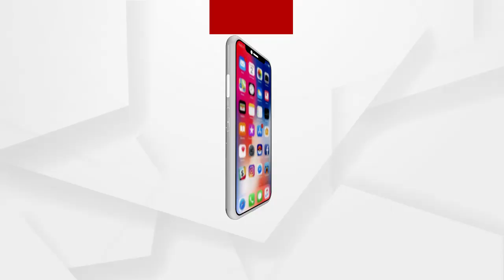ଦର୍ଶନ କରନ୍ତୁ ମା' ହରଚଣ୍ଡିଙ୍କ ଦିବ୍ୟ ଆଳତୀ .....